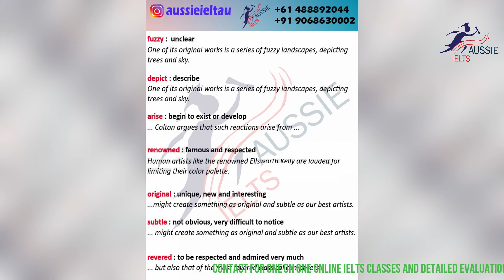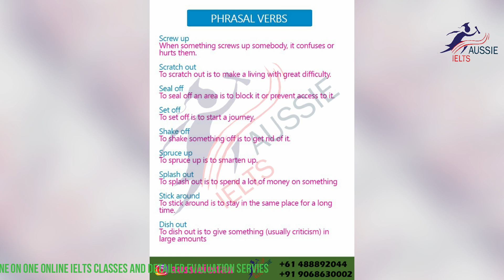AUSSIE IELTS VOCABULARY 7+ BAND SCORE